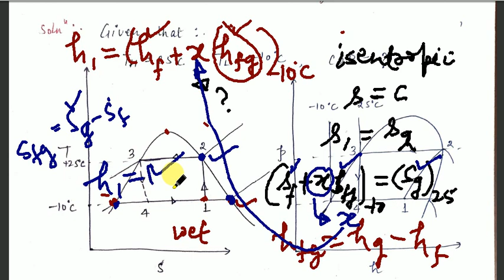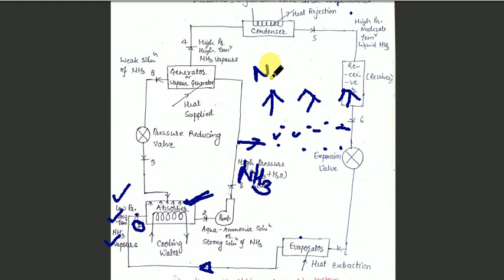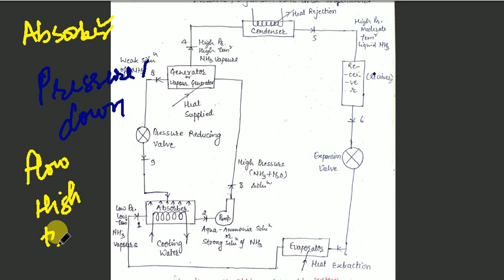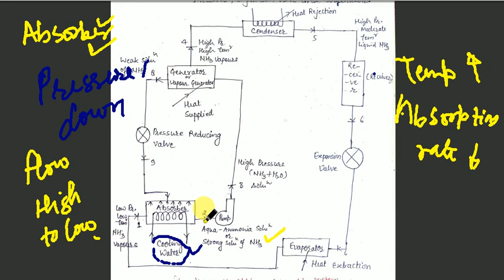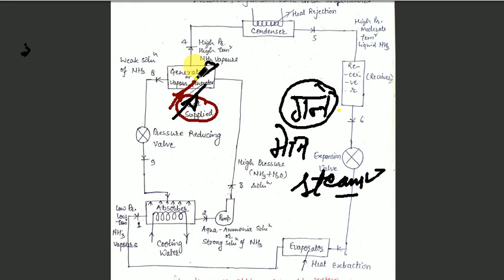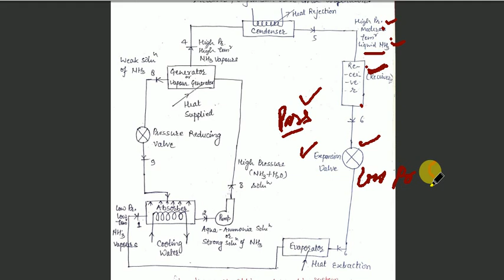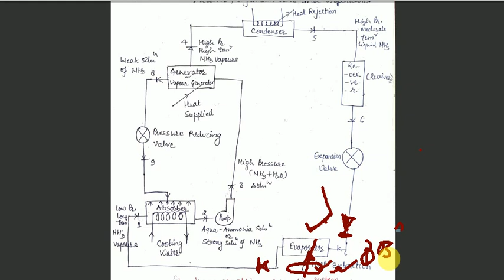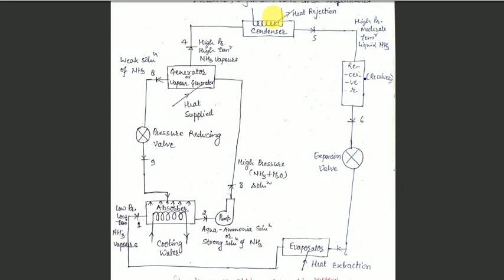RAC II LECTURE 6 II WORKING OF VAPOUR ABSORPTION REFRIGERATION SYSTEM II JYOTIKRISHH STUDY ONLINE